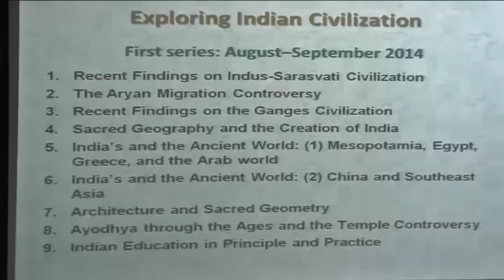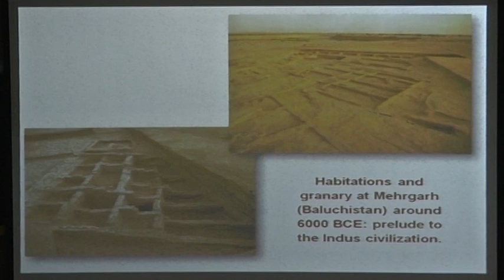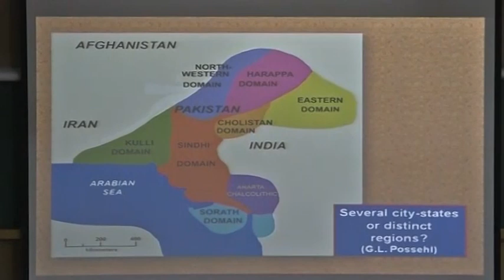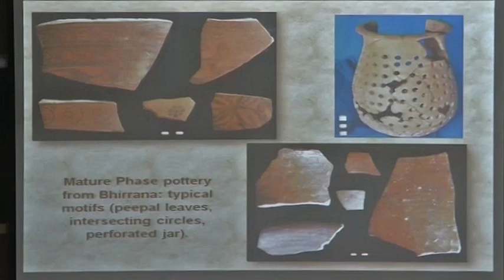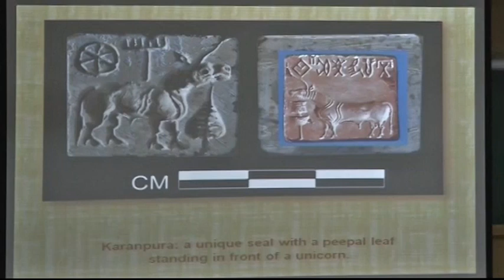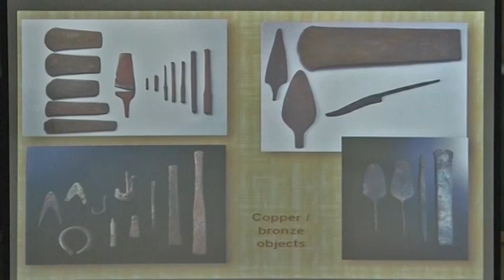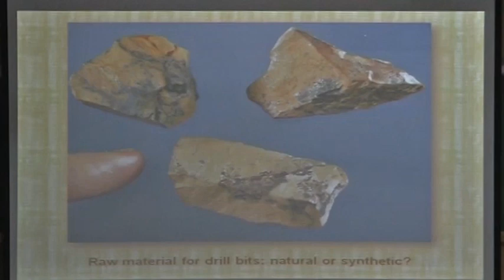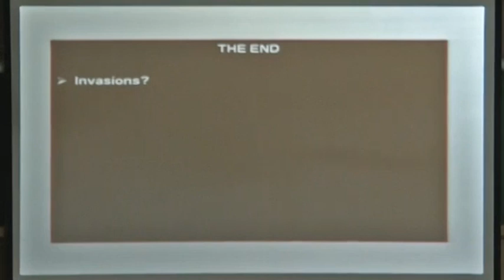Lecture-01_Recent Findings on Indus-Sarasvati Civilization- IIT Kanpur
Exploring Indian Civilization by Michel Danino,IIT Kanpur
A survey of new perspectives on the Harappan world, based on recent excavations and scientific investigations.